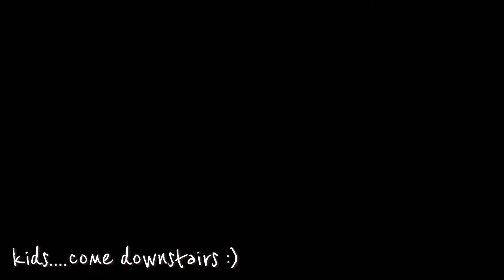Hunting hour (movie)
What the actual hell is this ;-;